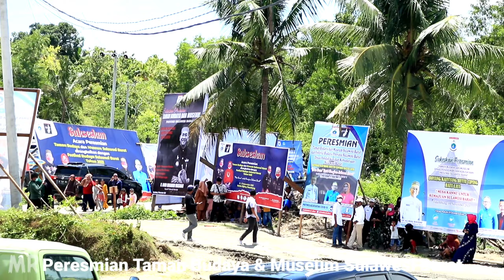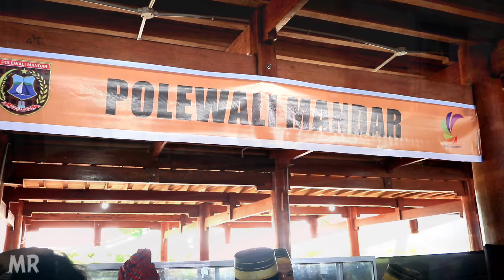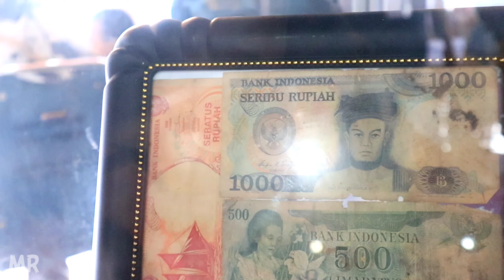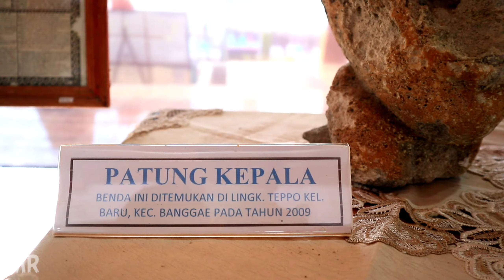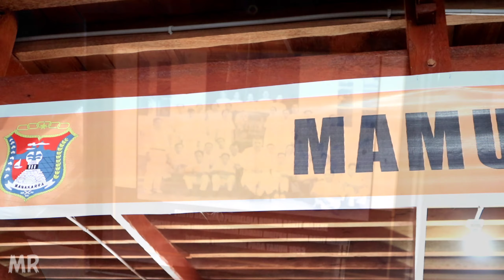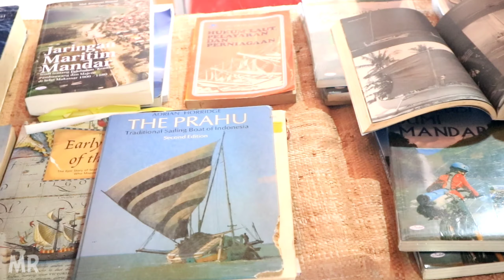Peresmian Taman Budaya & Museum Sulawesi Barat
peresmian Taman Budaya & Museum Sulawesi Selatan ,di sertai pameran benda pusaka,